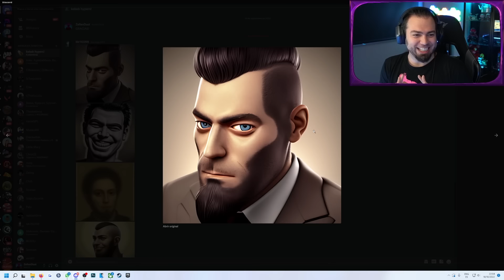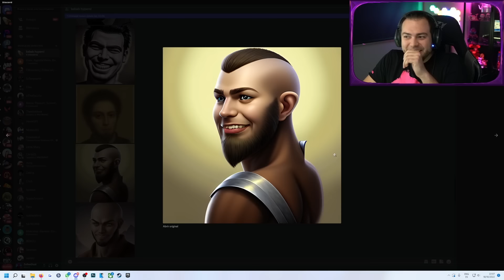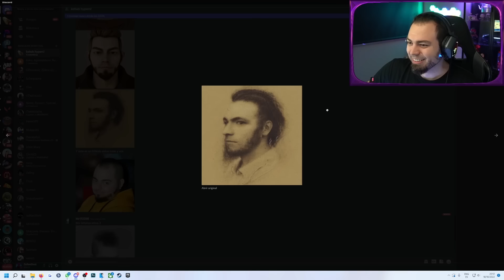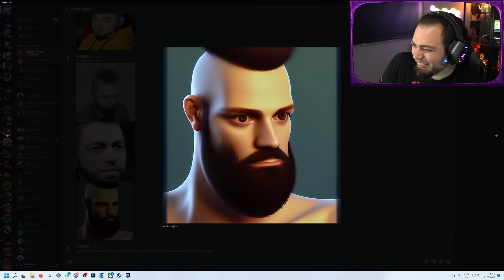ZELLENDUST REACCIONA A IAs DE ARTE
Hoy hablamos por segunda vez del tema de las IAs, que da bastante de si...